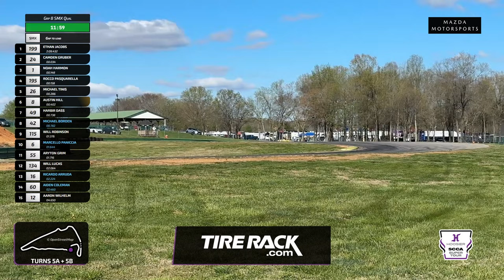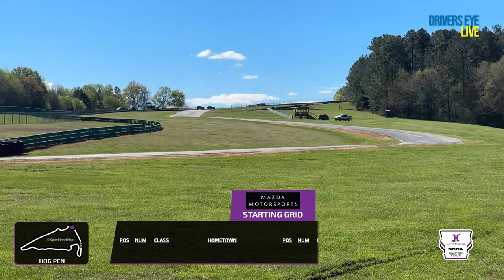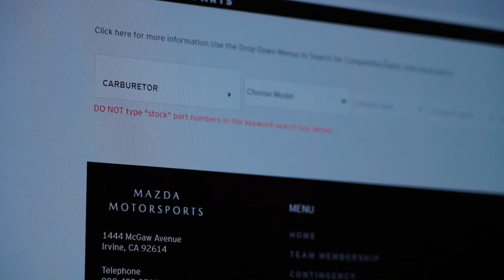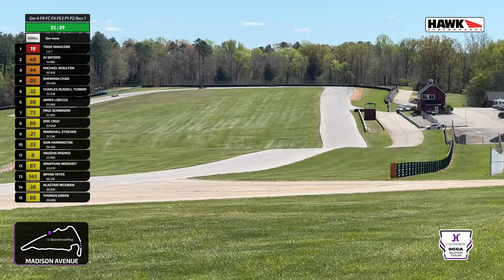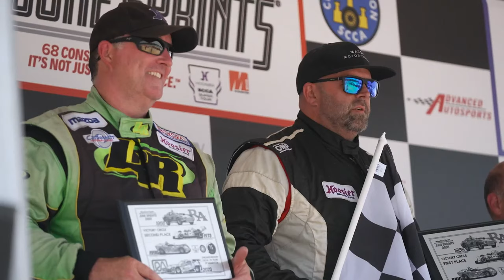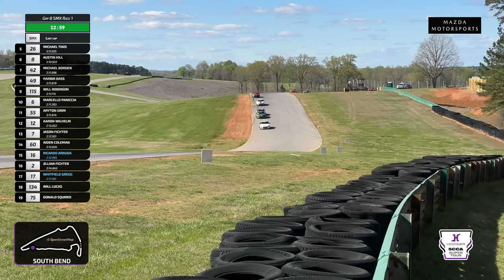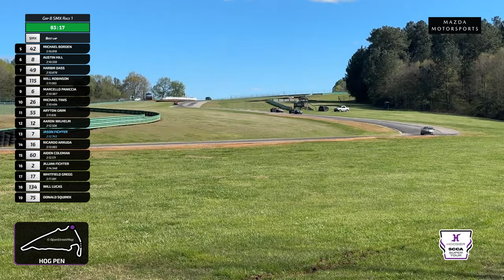2024 Hoosier Super Tour @ VIR - Saturday Coverage LIVE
The 2024 Hoosier Racing Tire SCCA Super Tour returns to the site of last year's Runoffs at VIRginia International Raceway. Join Gregg Ginsberg, Brian Bielanski, and the DriversEye Live team from trackside for three days of coverage, featuring eight open-wheel, tin-top, GT race groups. Coverage begins with Qualifying on Friday, April 5, followed by racing action on Saturday and Sunday.

Saturday Schedule (All Times Eastern)

All Qualifying and Race 1 sessions are 25 minutes in length.

8:30am - Group 6 Qualifying (T2, T3, T4, STL, STU)
9:05am - Group 7 Qualifying (SRF3)
9:40am - Group 8 Qualifying (SMX)
10:15am - Group 1 Race 1 (FF, F6, FV)
10:55am - Group 2 Race 1 (SM)
11:35am - Group 3 Race 1 (GT1, GT2, GT3, GTX, T1, AS)
LUNCH BREAK
1:15pm - Group 4 Race 1 (FA, FC, FE2, FX, P1, P2)
1:55pm - Group 5 Race 1 (EP, FP, HP, GTL, B-Spec)
2:35pm - Group 6 Race 1 (T2, T3, T4, STL, STU)
3:15pm - Group 7 Race 1 (SRF3)
3:55pm - Group 8 Race 1 (SMX)

About us:
At its core, SCCA is about having funwithcars. Whether you love driving them, riding in them or watching them, SCCA has a place for you. And with over 2,000 events a year across the United States, there's no limit to the amount of fun you can have.

Music Bed Sync ID: MB01YVHGQ73F4OI